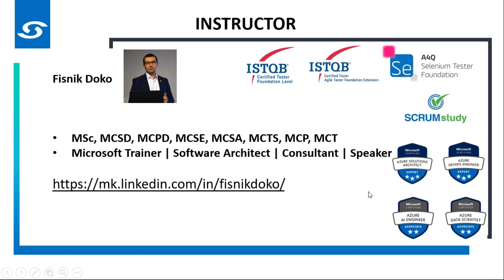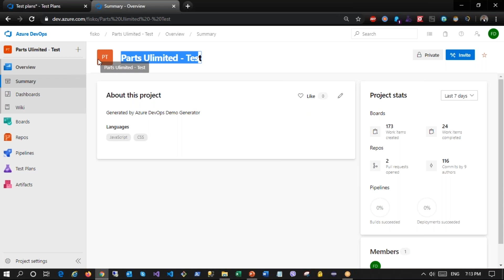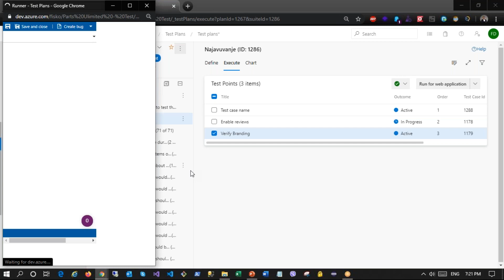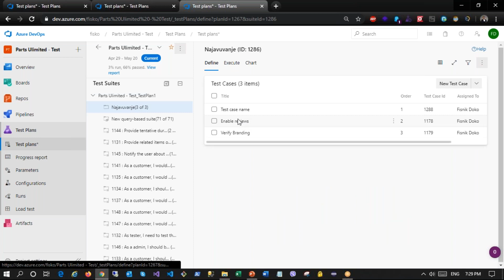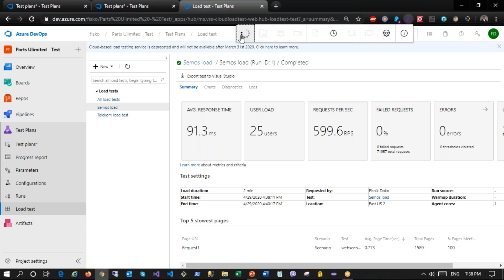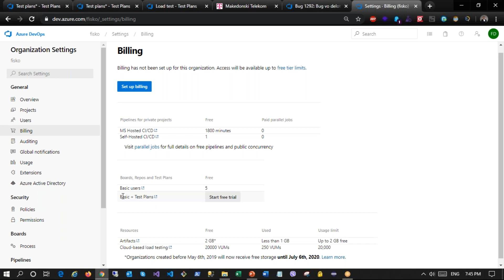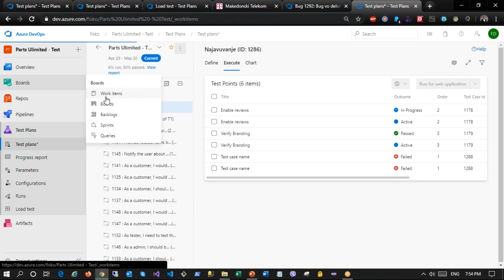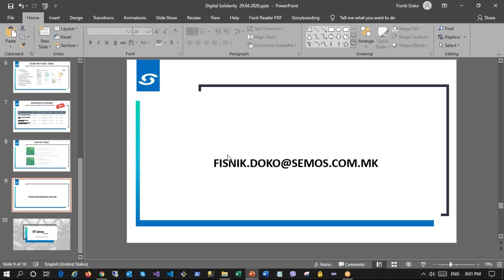Бесплатен вебинар: Софтвер тестирање со Azure DevOps со Фисник Доко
Дознајте како можете да влезете во ИТ светот, без да знаете да програмирате.

Тестирањето на софтвер е еден од најважните процеси во создавањето на софтверскиот производ. Речиси секоја ИТ компанија во денешницата има тим со софтвер тестери кои се грижат за квалитетот на развојот на софтверот.
Во овој бесплатен еден час ќе имате шанса да погледнете кои богати и моќни алатки ги обезбедува Azure DevOps, што секој во тимот на една ИТ компанија може да ги користи за да обезбеди квалитет и соработка во текот на целиот процес на развој на еден софтвер. Предавањето ќе го одржи Фисник Доко, наш сертифициран тренер за мануелно и автоматско тестирање.